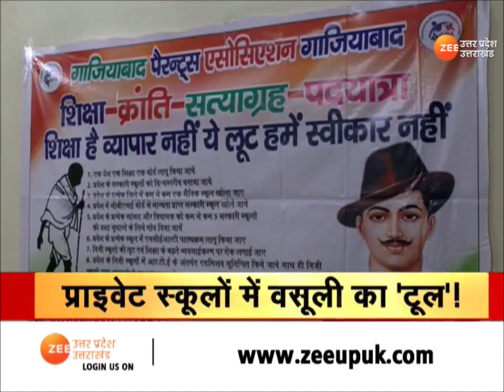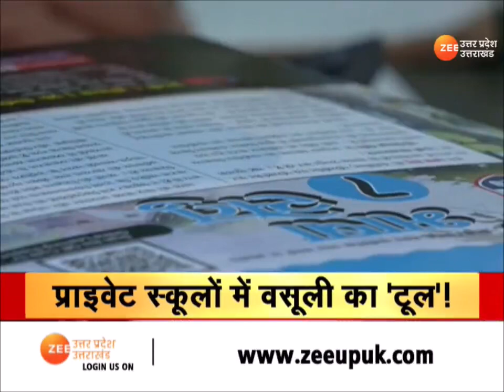Jaagte Raho : आसमान पर किताब, ड्रेस के दाम, स्कूलों की मनमानी पर कब लगाम ? | Private School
Jaagte Raho : आसमान पर किताब, ड्रेस के दाम, स्कूलों की मनमानी पर कब लगाम ?
पढ़ाई के नाम पर डाल रहे हैं डाका!